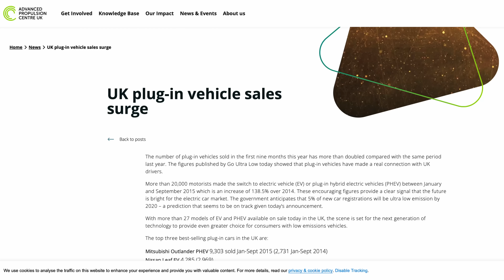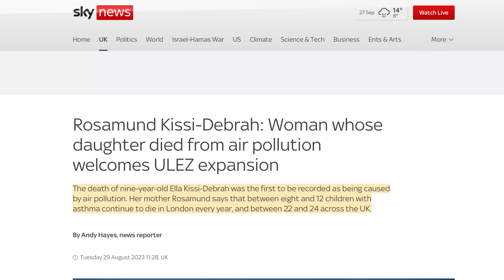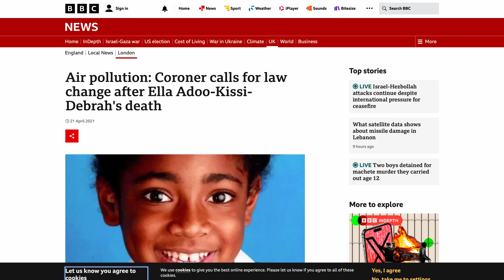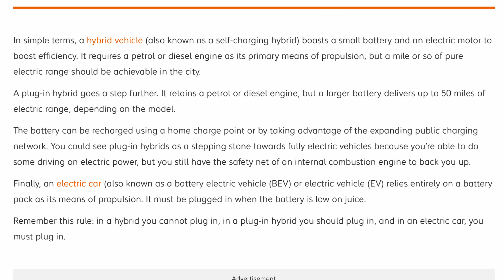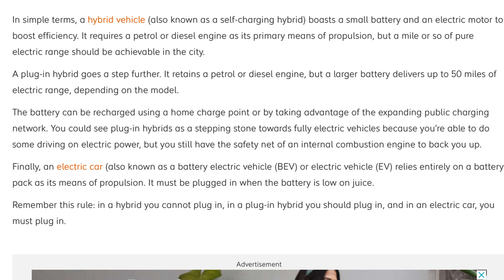Is A PHEV Worth It?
Are you considering a PHEV but unsure if it's worth the investment? In this comprehensive guide, we delve into the cost analysis of owning a PHEV and explore the potential fuel savings you can achieve compared to traditional vehicles. Discover how green technology is shaping the automotive landscape and whether the electric mileage of a PHEV can meet your driving needs. Join us as we break down the pros and cons to help you make an informed decision about whether a plug-in hybrid electric vehicle (PHEV) is the right choice for you. Don't miss out on valuable insights that could save you money and contribute to a more sustainable future!

Legend Plus: Darren Pain

VIP: Tom Davison | Gary Heavens | Kodzo | Kenn | Andrew Leader | Jason Herrick | Lee Houten | Graham Russell | Wayne Follett | phil rundle | Stuart Joscelyne | Tom Walker | Michael W | Barry rathbone Ledsom | Peter Hartland | Charles Siddons | 2 Thumbs in the Thumbnail | Ray Daly | Simon Smith | Richard Waghorn | Rachael McLoughlin | Stephen Bagwell | Catrin Hubbarde | Brendan McHale | Julie Marriott | Paul

Supporter: Paul Egan | Kim Edwards  | Alan Williams | Nicholas Campbell | David kramrisch | Peter Lawrence | Oliver Roche-Clarke | Andy Hamilton

YouTube Super Thanks:
geoffpeters8843 | brettkemmerer1310 | leesmart1971 | michaelketley1252 | ballathiam9486 | esa4aus | stephenappleby7897 | cjsa9253 | Joe-lb8qn | rayd332 | StanDMan01 | Mora41 | 68smurfin | 1973Hog | mortenvollaug6530 | pdrpdrvolvo